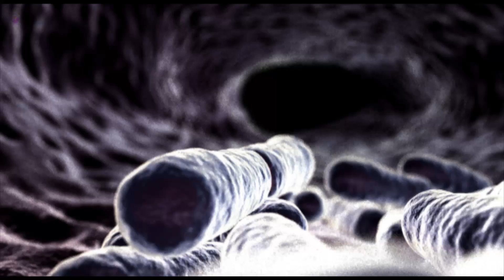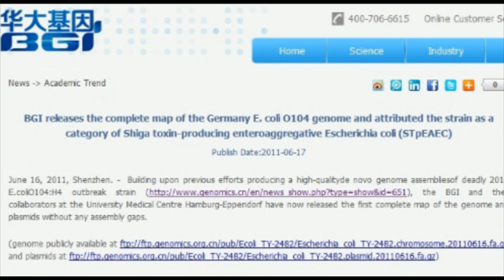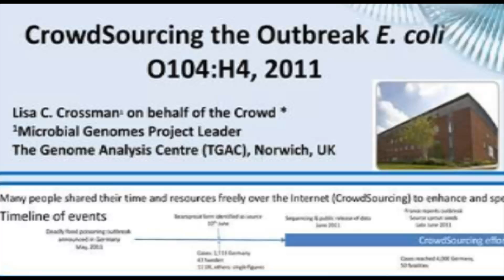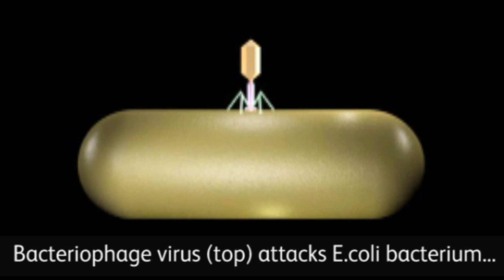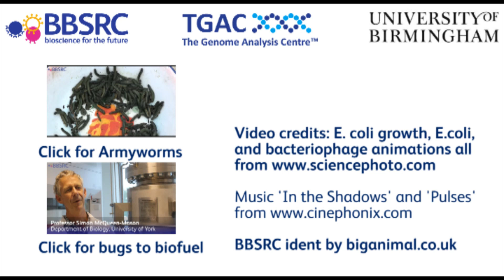Crowdsourcing is Revolutionising DiseaseControl: Lessons from Ecoli Outbreaks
In 2011, a deadly strain of E.coli bacteria swept across Europe, causing widespread illness and death. However, this tragic event led to a new form of scientific collaboration called crowdsourcing, which allowed scientists to decode the DNA of the bacteria and uncover how it became so lethal.

Now, a new crowdsourcing effort is underway to combat the ash dieback disease, which is threatening 80 million ash trees in the UK. Scientists funded by the Biotechnology and Biological Sciences Research Council are revisiting the lessons learned from the E.coli outbreak and applying them to the fight against plant pathogens that endanger rural and agricultural communities.

This video explores the power of crowdsourcing in science and how it can be used to solve some of the world's most pressing problems.

Let’s connect!